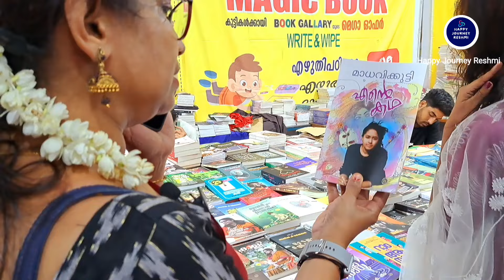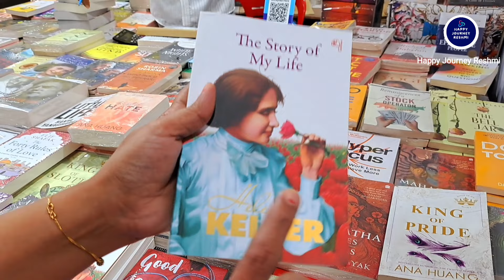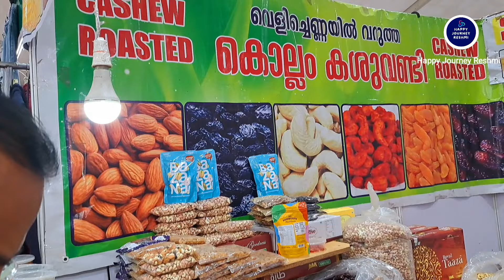Mermaid Show || Merine Expo 2024 || Underwater Tunnel Expo & Commercial Stores in Ernakulam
Mermaid Show | Underwater Tunnel Expo in Ernakulam 2024
Visit Marine Expo and Experience Amusement Rides, Underwater Acrylic Tunnels, Stalls and other Events Ernakulathappan Ground